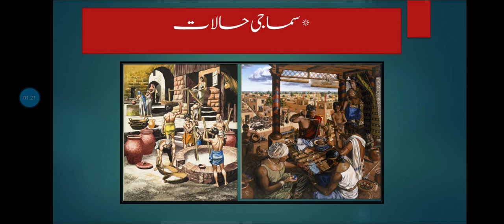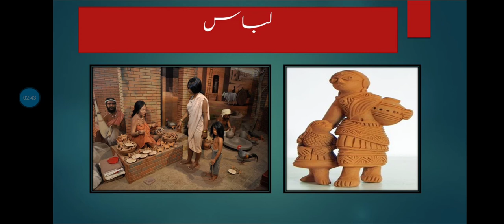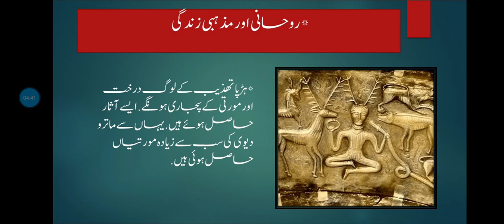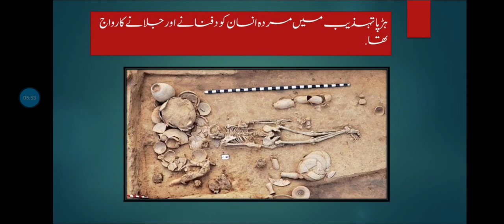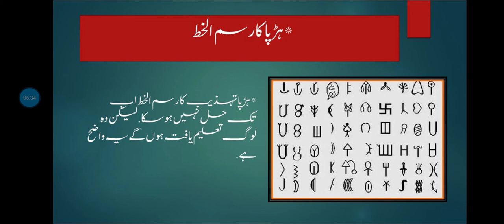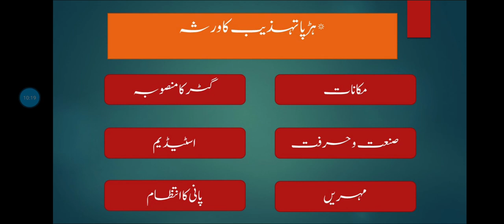STD:11th SUB-history : chapter-2. part.3(revision) 08/12/2020